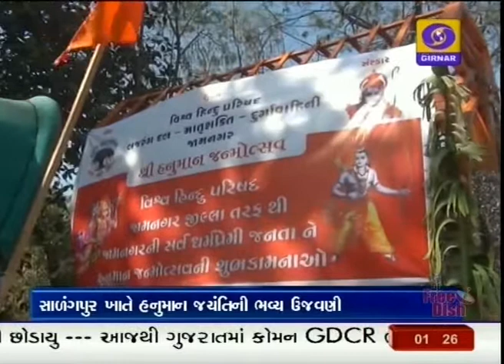HanumanJayanti | રામભક્ત હનુમાન જ્યંતિની રાજ્યભરમાં ઉજવણી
દેશભરમાં હનુમાન જયંતિનું પર્વ ઉજવાઈ રહ્યું છે. રોમ રોમ મેં બસે રામની ઉક્તિને સાર્થક કરતાં , ભક્ત હનુમાનજીની ઉત્સાહપૂર્વક પૂજા કરી રહ્યા છે શ્રદ્ધાળુઓ.